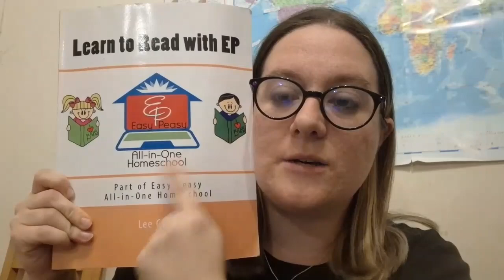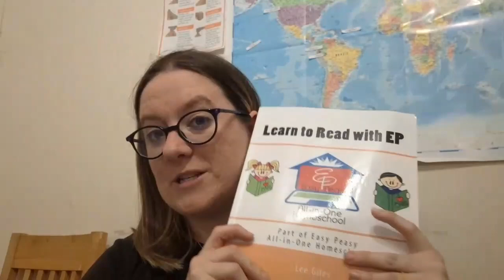Home Educating Made Easy! Cheap or Free Curriculums!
Are you looking for budget-friendly ways to home educate your children? Look no further! In this video, we're sharing our top picks for cheap or free curriculums that will make homeschooling a breeze. From comprehensive education resources to curriculum reviews, we've got you covered. Whether you're a seasoned homeschooler or just starting out, this video is perfect for anyone looking to make home educating easy and affordable. Say goodbye to breaking the bank and hello to a stress-free homeschooling experience!